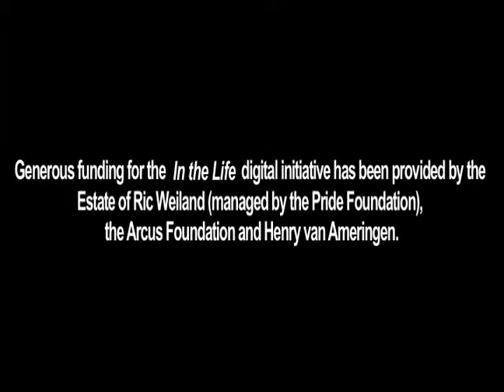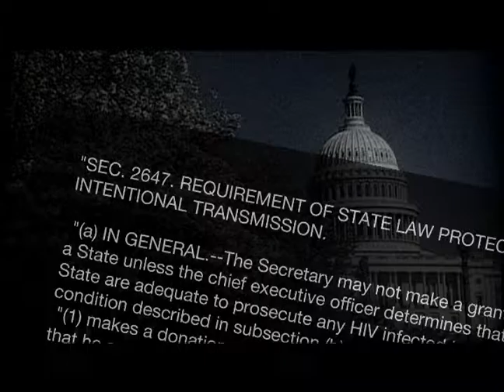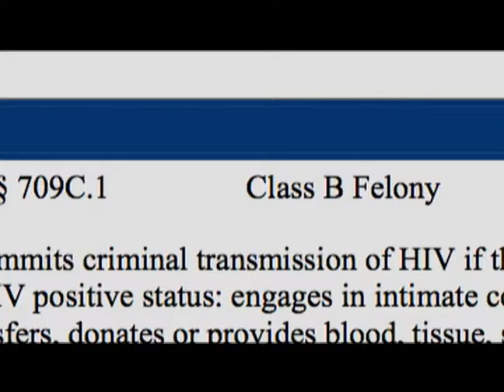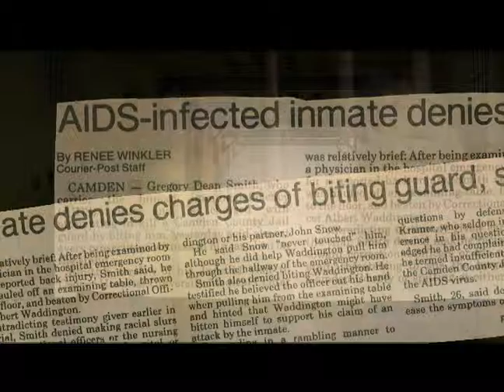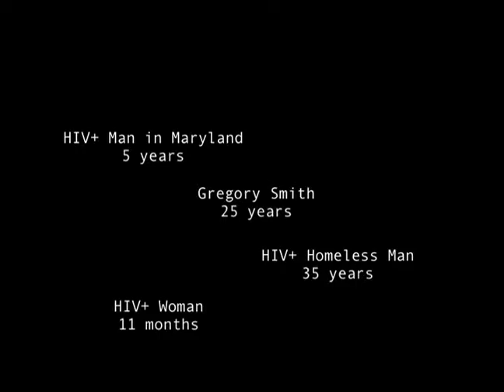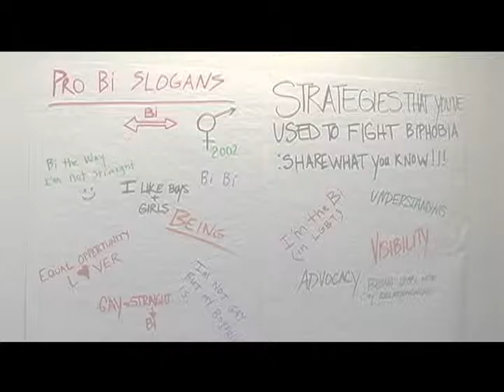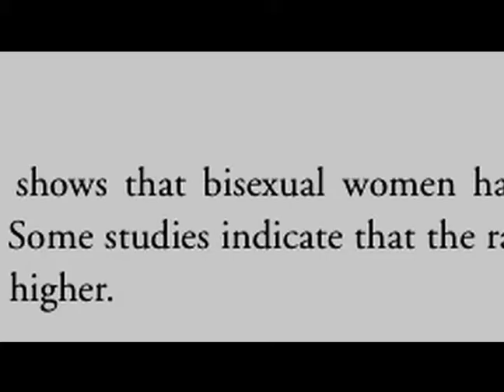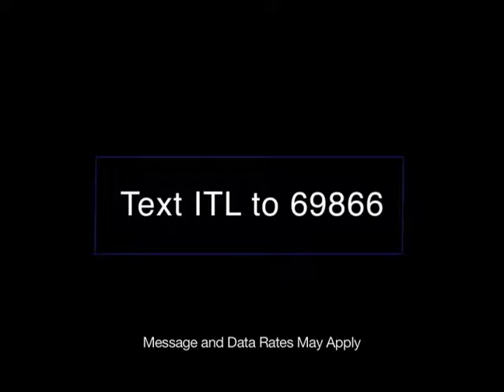In the Life: Ep. 2003, "The Cost of Stigma"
In the Life: Ep. 2003, "The Cost of Stigma." Original air date: December 2010.

Summary: The episode begins with a segment considering laws that criminalize HIV exposure, transmission or nondisclosure of an individual's HIV status, looking at the stigma and misinformation in laws meant to curb the spread of disease and their impact on HIV-positive individuals. The next segment focuses on the health struggles of bisexual women.